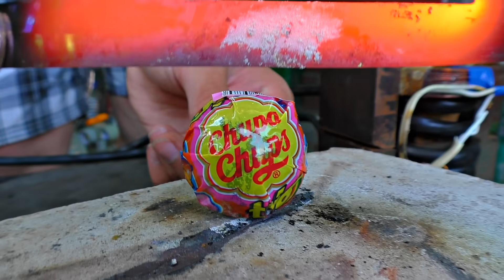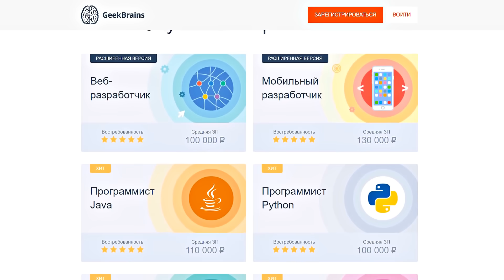✅Как сделать ЭЛЕКТРО НОЖ из трансформатора от микроволновки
◆ Тест "Готов стать программистом?" ◆ Бесплатный курс "Основы программирования"

Ток огромной величены из трансформатора от микроволновки раскаляет нож до красна.
Теперь им легко разрезать твёрдые предметы